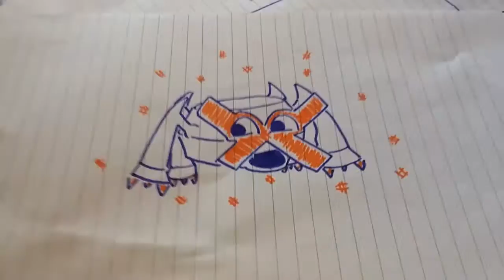Inizio Torneo PU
Torneo inizia il primo agosto e avete una settimana di tempo per lottare ed inviarmi il codice del video

Partecipanti:
 Nome YouTube/nome in game/codice amico
1) Matteo Luisi / Shadow / 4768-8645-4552
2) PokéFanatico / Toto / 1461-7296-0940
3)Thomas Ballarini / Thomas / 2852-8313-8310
4) I'm a slowpoke / Francesco / 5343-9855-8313
5) Wow Sebax / Seba / 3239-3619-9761
6) Dark Strafe MCGamer / Giovy / 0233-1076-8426
7) Cristiano Cossa / ANACLETO / 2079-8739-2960
8) Il grande gv / Giulio / 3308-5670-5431
9) Turbo neofyta / Luca / 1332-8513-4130
10) Red Trainer / Red / 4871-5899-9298
11) Francesco Guadagni / Fra1801 / 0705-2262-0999
12) Nicoló Leone / Leonius / 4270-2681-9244
13) Wakos Poke Leo / Leo / 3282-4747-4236
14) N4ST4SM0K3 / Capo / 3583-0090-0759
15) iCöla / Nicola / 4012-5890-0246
16) Riccardo Vivoli / RIKY / 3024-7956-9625
17) Simone De Santis / fritt / 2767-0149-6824
18) Saverio Guerra / Supreme War / 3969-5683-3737
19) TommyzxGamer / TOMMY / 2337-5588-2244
20) Walter Arata / Walter / 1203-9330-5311
21) Andrea Cagnoli / ANDREA / 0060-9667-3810
22) Pokeyugi ex ultra / Mattia / 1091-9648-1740
23) Mixxo Miro / Miro / 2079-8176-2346
24) Lorenzo Milan / SMOGON / 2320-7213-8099

Se avete problemi o dubbi avvisatemi :)